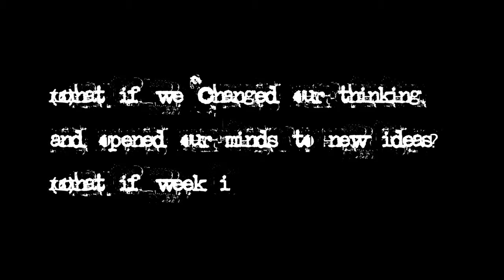JVHS News 3-9-16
This is the JVHS News for Wednesday, March 9th.